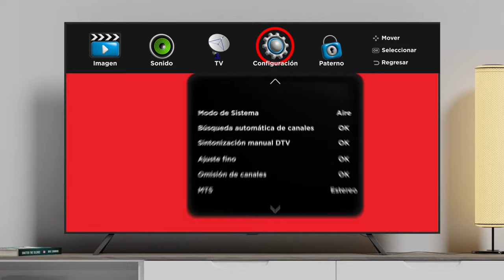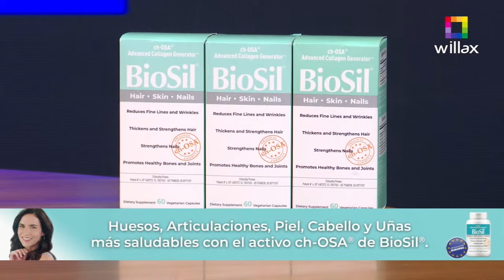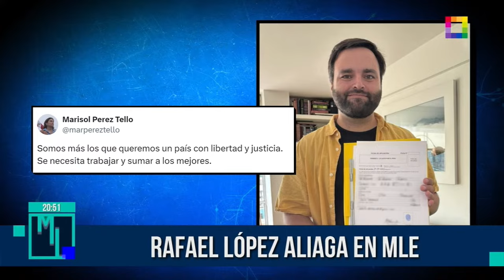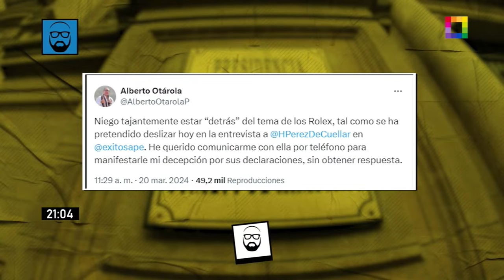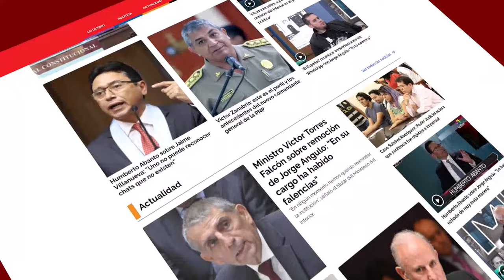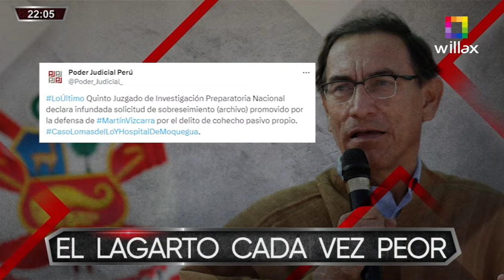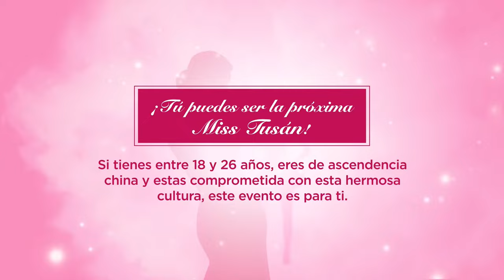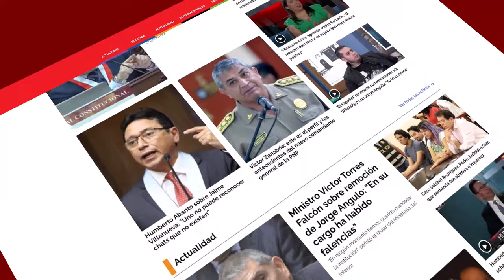Willax en vivo - MILAGROS LEIVA ENTREVISTA - BETO A SABER - COMBUTTERS - 20/03/2024